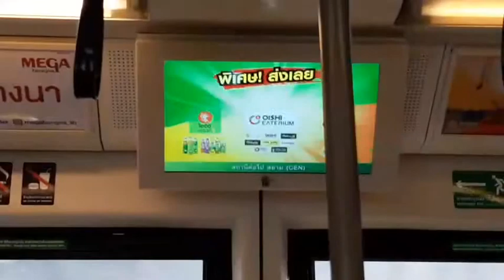【From OEH】BTS Skytrain『EMU-A1』From National Stadium Station to Siam Station「Car 3」